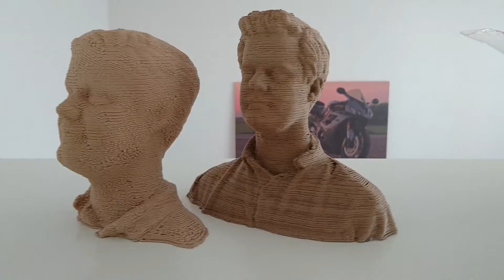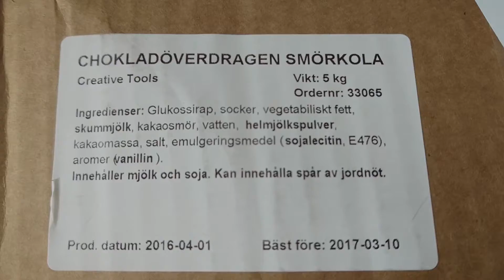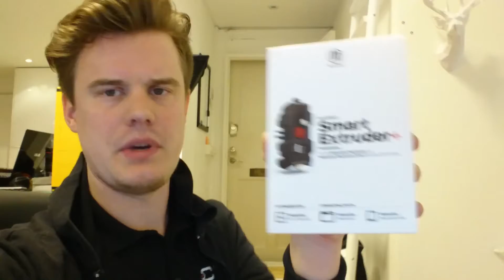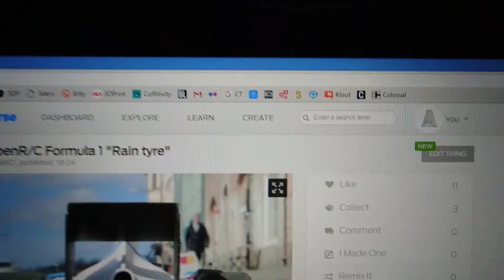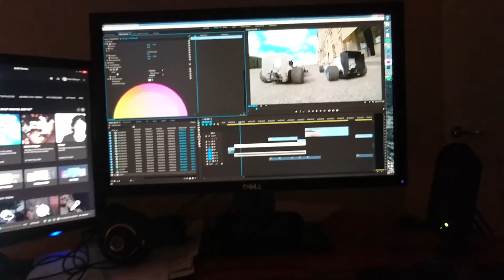VLOG #4 - OpenR/C Racing and Smart Extruders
Watch some kick ass OpenR/C Racing!
The tyres can be found here.
MakerBot Replicator Desktop video coming end of this (or beginning of next) week.